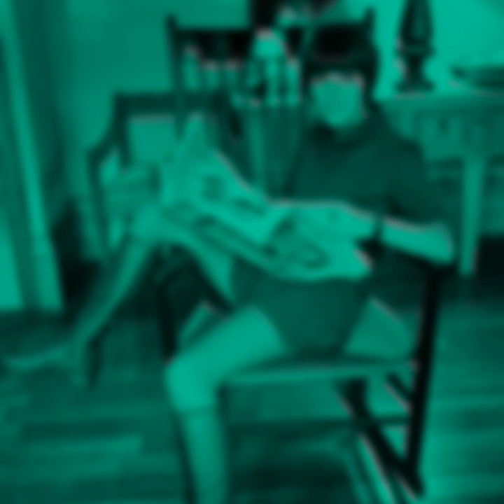Don't Lecture Me On Rapture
Don't Lecture Me On Rapture · Velvet Gumdrops

The Big New Big New